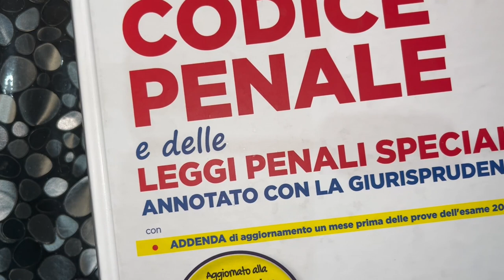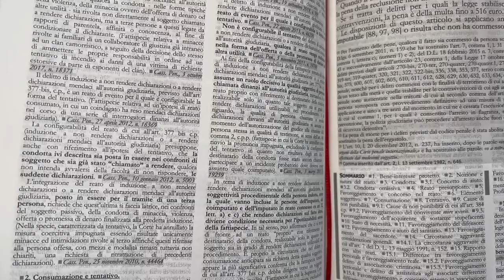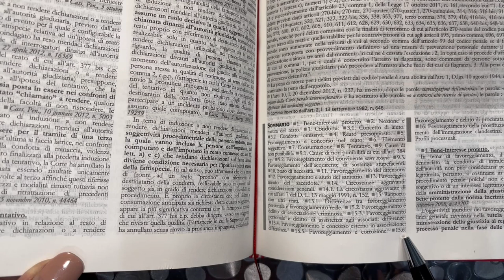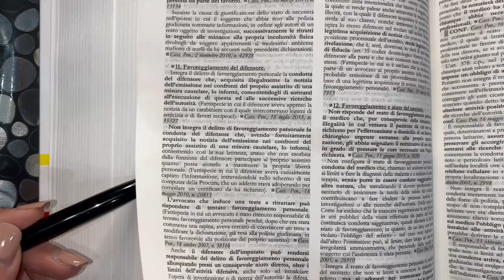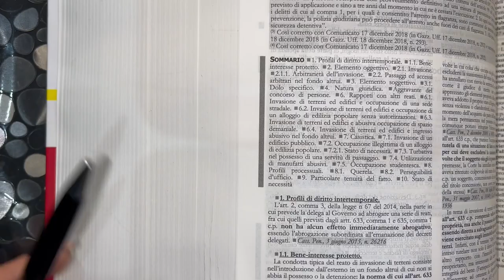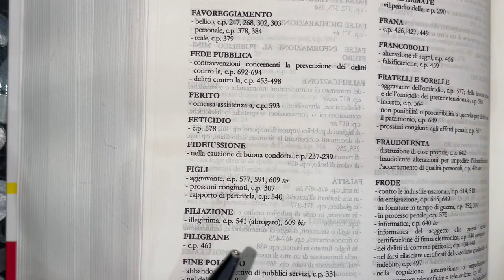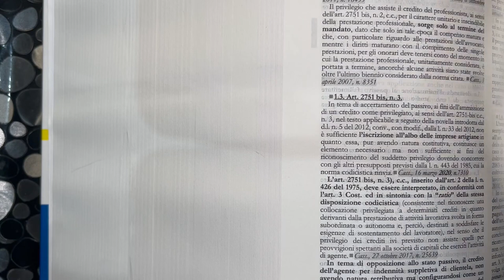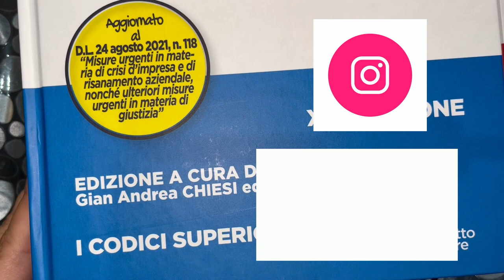Codici annotati Nel Diritto 2021/22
In questo video vi mostro i codici annotati con la giurisprudenza edizione 2021/22 della Nel Diritto Editore a cura di Roberto Garofoli.

00:00 introduzione
1:48 struttura codice
09:38 leggi speciali (diritto penale)
10:44 indice analitico
11:50 addende
12:25 codice sconto
13:20 codice diritto civile

Codice di diritto penale:

Codice di diritto civile: